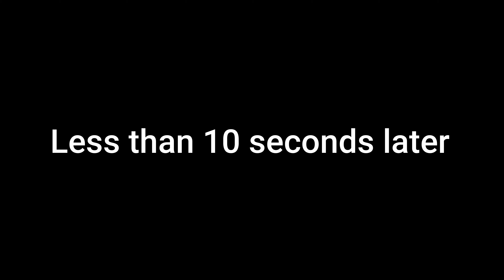This game is breaking me... | Titan Souls Episode 6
yall better like this cause it was a PAIN to film